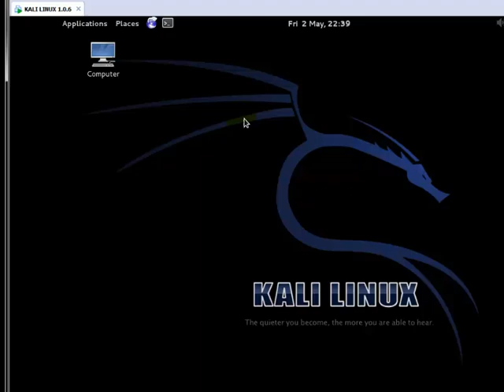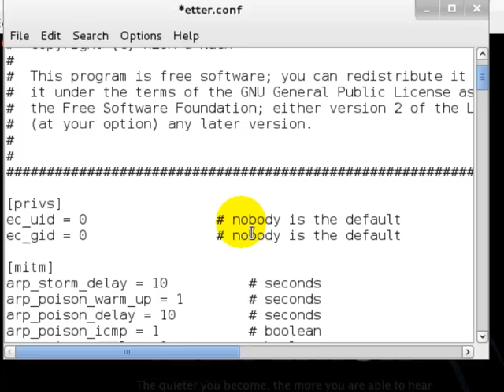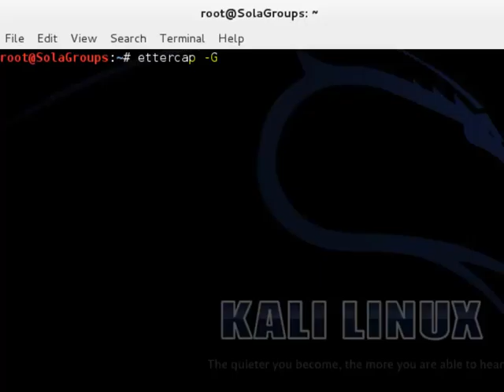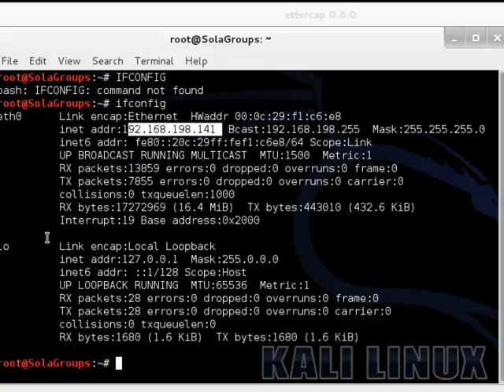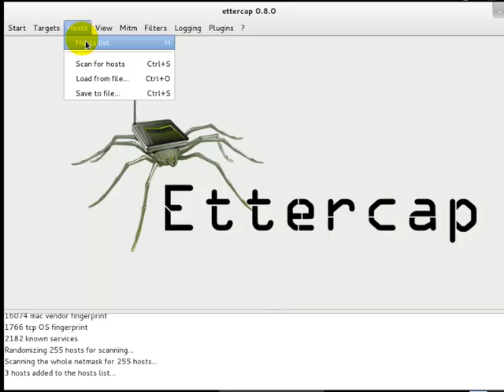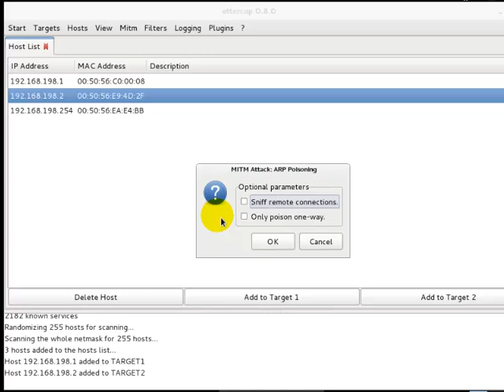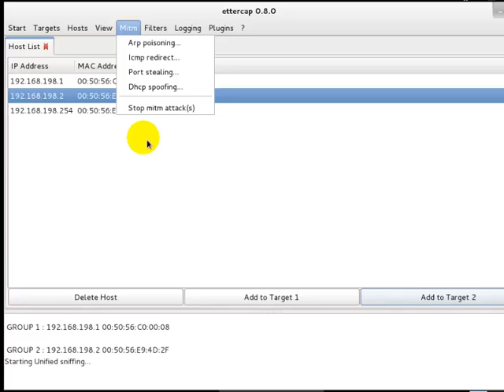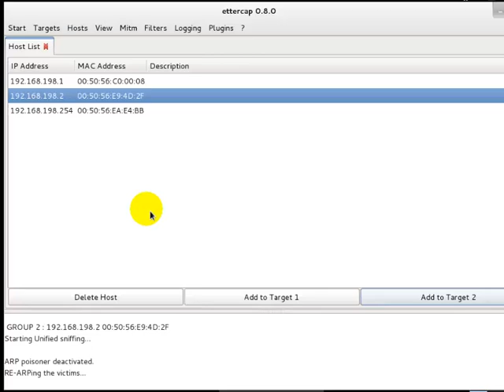Kali Linux Man in the Middle Attack!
Linux Kali Man in the Middle Attack